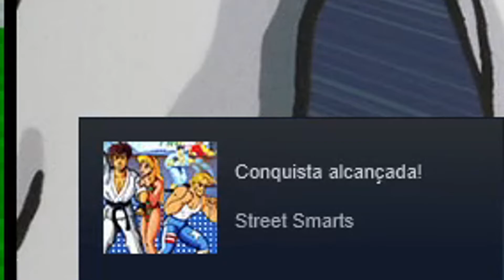SNK 40th ANNIVERSARY COLLECTION - Street Smarts in Street Smart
Beat Street Smart.